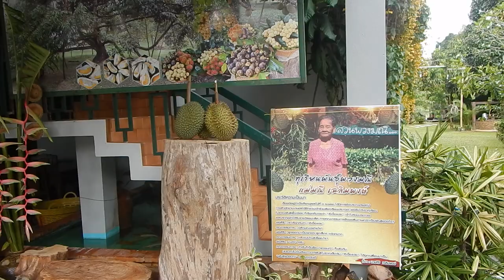Puangmanee Durian Garden Chanthabury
A very nice durian garden near Chanthabury Thailand.